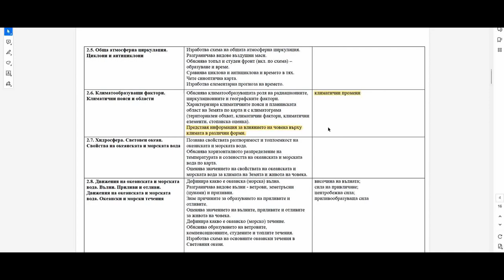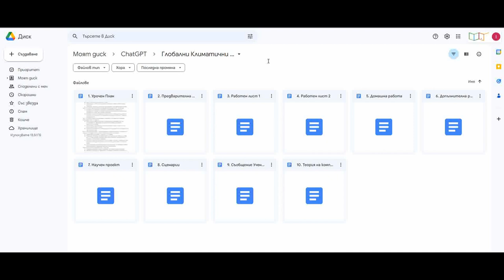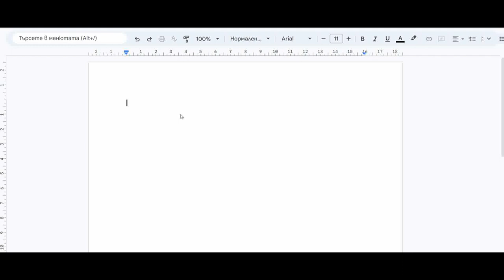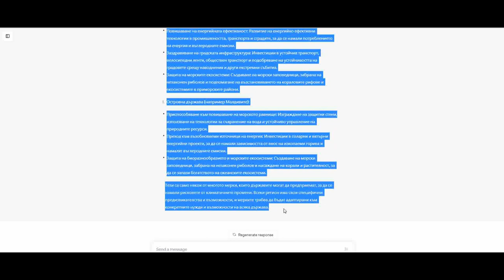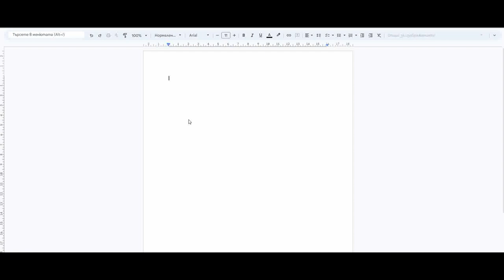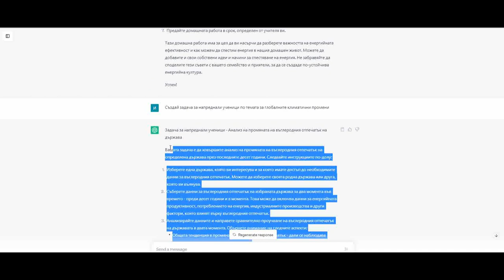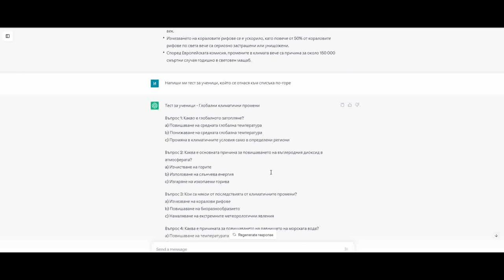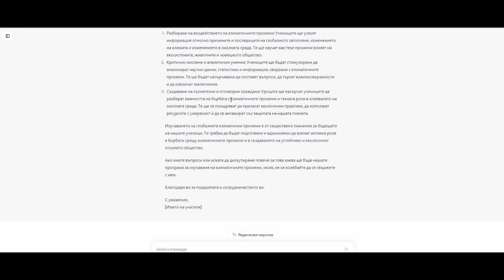Урочни планове и учебни материали с ChatGPT3 (Част 1-ва)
В това видео ще разберете повече за възможностите за създаване на урочни планове и учебни материали чрез ChatGPT3. Връзка към материалите от видеото